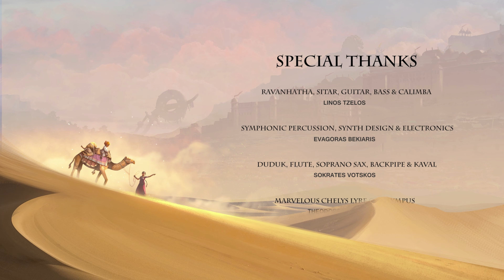KARDEŞİME KAVUŞMA - Raji: An Ancient Epic - TÜRKÇE - Bölüm 7 FINAL (4K)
Merhaba Baylar Bayanlar.

Gene en çok sevdiğim oyun türleri arasında olan platform oyunu "Raji" adlı oyunu oynadım. Oyun çok keyfili ve inanılmaz eğlenceli. İyikide aldığım ve oynadığım bir oyun oldu. Gerek hikayesi gerek müzikleri ve platform tarız çok tatlı. Oynarken çok eğlendim umarım sizde aynısını yaşarsınız.

Not: Raji Bölüm 1 ve Raji Bölüm 2 de ses aksaklığı yaşadığım :( Maalesef oyunda sesim yok oysa ki çok heyecanlı oynamıştım. İzleyenler için afeylesinler..

Aşağıdaki linklerden diğer videolarıma ulaşabilirsiniz.

Raji'nin Hikayesi :

Raji: An Ancient Epic'in hikâyesi iblisler ve tanrılar arasındaki yeni bir savaşla açılıyor. Bin yıl önce gerçekleşmiş savaşta mağlup olan iblisler intikam için geri döner, onları küçük düşüren tanrılara meydan okur ve insan diyarlarını istila ederler. İnsanlık soykırımla karşı karşıyadır.
Düşmanlarını bin yıl önce tamamen yok ettiklerini düşünen insanlar kendilerini güvende sanmış, simya bilgilerini unutmuş ve huzur içindeki zamanların tadını çıkarmaya başlamışlardır. İstila sonucunda tüm şehirler ve kaleler düşer ve kendilerini savunamayan insanlar iblislerin merhametine kalır.

Şehirlerin ve kalelerin zapt edildiği ve çocukların evlerinden alıkonduğu bu kaos içerisinde, Raji isminde genç bir kız tanrılar tarafından insan ırkının koruyucusu olarak seçilir.

Bir Kardeşlik Öyküsü

Raji'nin ve küçük kardeşi Golu'nun hikâyesine tanık olun. Raji ve Golu, iblis güruhlarının saldırıları sırasında birbirlerinden kopmuş ve kendilerini bu muazzam savaşın ortasında bulmuşlardır. Raji kardeşini bulmayı ve bu acımasız savaşı sonlandırmayı kendine görev edinir. Ancak bunu başarabilmek için iblislerin kudretli lideri Mahabalasura'nın gücüne ve zekâsına üstün gelmesi gerekmektedir.

Göz Kamaştıran Tasarımlar

Mahabharata ve Ramayana gibi Hint mitolojilerinden ve de Rajasthan orta çağ mimarisinden ilham alan Raji: An Ancient Epic, aksiyon/macera türüne taptaze, yeni bir tarz kazandırıyor. Mekânlarının her köşesi Pahari sanatı tarzında resmedilen ve elle tasarlanan kaplamalar ile 3 boyutlu yorumlamaları bir araya getiren Raji: An Ancient Epic, göz kamaştıran ve oyunlarda nadiren görülen eşsiz bir görsel kalite sunuyor.

Taktiksel Savaşlar

Raji'ye tanrılar tarafından bahşedilen birbirlerinden çok farklı özelliklere sahip silahlar ve yetenekler, onları kullanmanız için bekliyor. Başarıya ulaşmak için bu silah ve yeteneklerde ustalaşmanız şart çünkü iblis güruhları farklı farklı durumlara ustalıkla adapte olabiliyorlar; bir savaşta Trishul etkili olabilirken, bir başka savaşta Şaranga yayını kullanmanız gerekebilir.

Eski Hindistan'da Geçen Bir Hikâye

Eski Hindistan'ı ve Hint ile Bali mitolojilerini bir oyunda ilk kez tecrübe edin. Raji: An Ancient Epic, size her köşesini keşfetmek için can atacağınız, muhteşem güzellikte bir Kadim Hindistan sunuyor. Oyunun geri plan hikâyesiyle bağlantılı büyüleyici hikâyelerden zorlu iblis ve boss dövüşlerine, kadim bulmacalara, devasa kalelere ve saraylara uzanan bu yolculukta, kendilerini tanrıların savaşının merkezinde bulan iki kardeşin sürükleyici öyküsüne tanık olun.